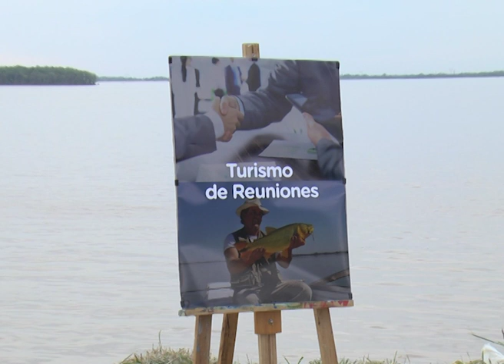GAINZA PRESENTÓ SU PROPUESTA TURÍSTICA